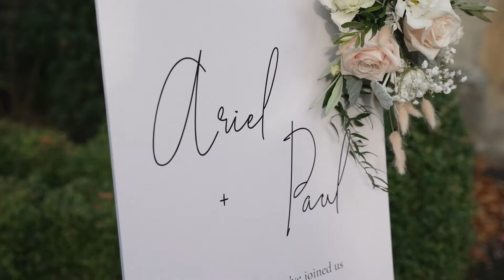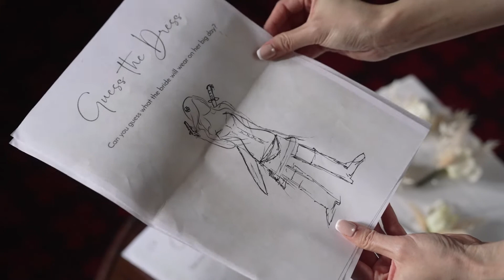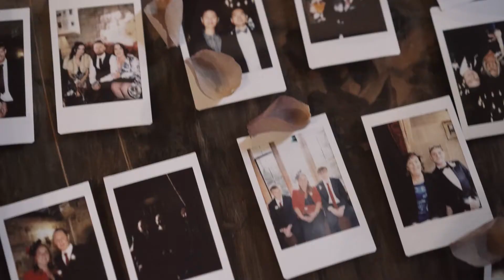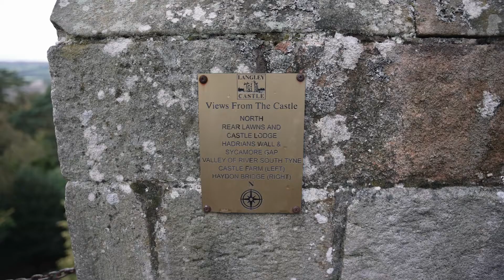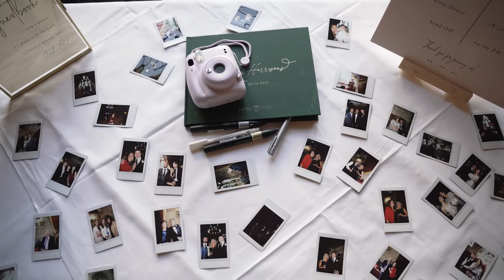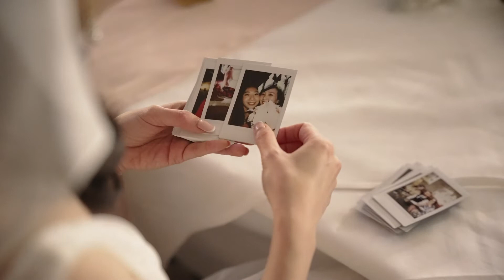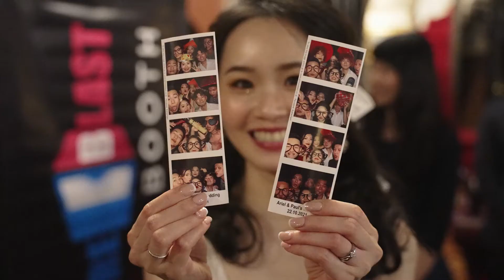Ariel & Paul / Langley Castle Wedding Film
Silver & Light /
Yorkshire Wedding Videographer